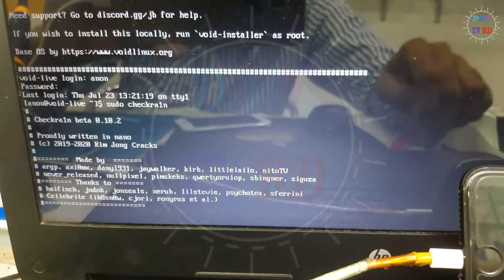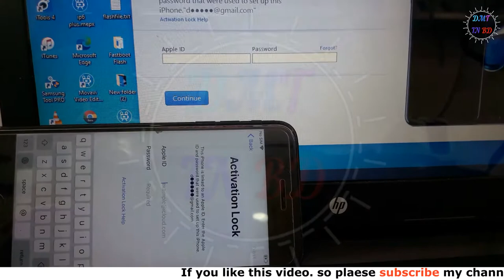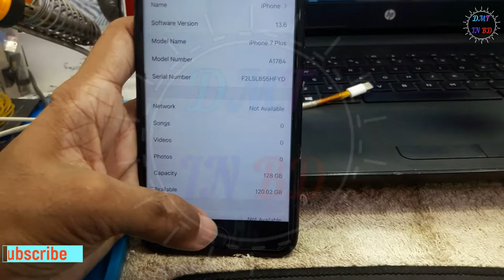iPhone7 plus ios 13.6 jailbreak & icloud bypass done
iPhone7 Plus iCloud Lock Bypass
Do you want to bypass iCloud lock on your iPhone?
But forgot the ID and password,
You can easily bypass it by watching the video below.
If you have updated to ios 13.6. No problem do the jailbreak first.
Then bypass iCloud Lock
 (Note: You can only use the net with WiFi)
iphone7 plus ios 13.6 jailbreak bypass checkra1n 0.10.2,
iphone7 plus 13.6 icloud bypass checkra1n,
iphone7 plus ios 13.6 jailbreak bypass checkra1n,
iphone7 plus jailbreak,
how to jailbreak iphone7 plus ios 13.6,
iphone7 plus ios 13.6 jaildreak,
iphone7 plus ios 13.6 icloud bypass,
iphone7 plus icloud bypass,ios 13.6 jailbreak,
iphone icloud bypass windows,
iphone icloud bypass,ios 13.6 icloud bypass tool,
iphone icloud bypass ios 13.6,
icloud bypass ios 13.6 windows,
iphone7 plus ios 13.6 jealbreck & iCloud bypass,
iphone7 plus iCloud bypass new ios 13.6,
bypass icloud lock ios 13.6,
bypass icloud activation lock ios 13.6,
how to bypass icloud lock ios 13.6,
how to jailbreak ios 13.6 by checkre1n-0.10.2,
how to jailbreak ios 13.6,
ios 13.6 icloud bypass,
bypass icloud lock,
icloud unlock,icloud lock bypass,
iphone7 plus icloud bypass 13.6,
icloud bypass ios 13.6,
icloud bypass,
icloud bypass checkra1n,
icloud bypass windows,

iPhone iCloud bypass ios 13.5.1 easy way (2020) Power off no problem plus iCloud bypass ios 13.5.1 easy way (2020) Power off no problem X ios 13.6 jalbreak & iCloud bypass to bypass icloud from ipad mini by hardware.(DMT BD) আপনারা যদি আমাদের এই চ্যনেলটিতে নতুন এসে থাকেন আর এখোন সাবস্থক্রাইব করেননি. তো দয়া করে এখোনি সাবস্থক্রাইব করে নিন.